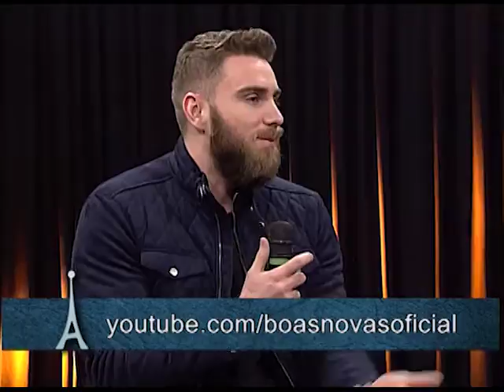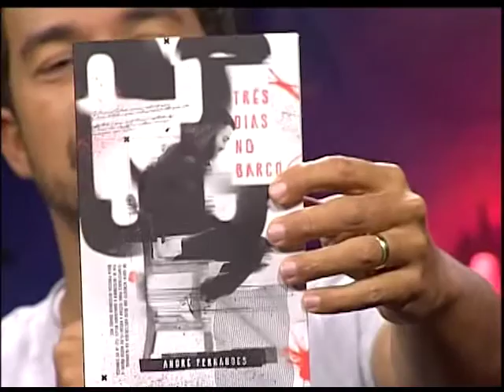Antenados - Noticias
18/08/2017

Mídias Sociais